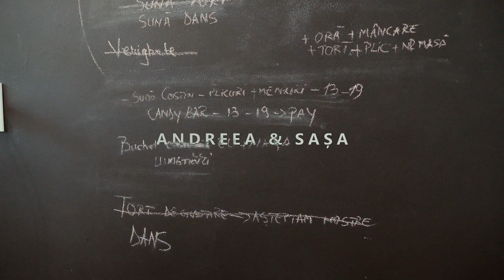Filmare nunta Andreea & Sasa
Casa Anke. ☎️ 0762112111